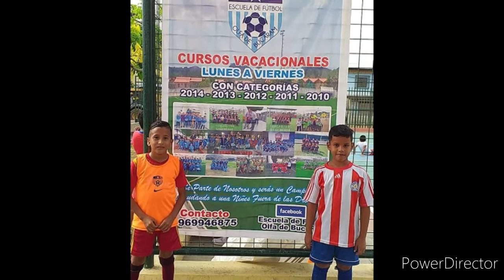Entrenamiento de los futuros Futbolistas